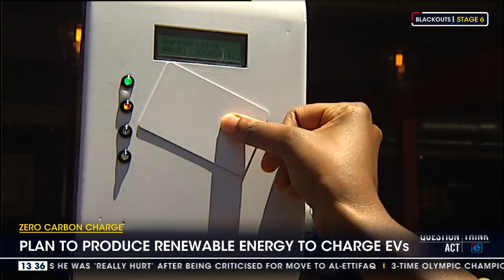Zero carbon charge | Plan to produce renewable energy to charge electric vehicles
Driving an electric car in South Africa does not help the environment as the energy used to charge it is not clean. But one local company is taking steps to change that. Zero Carbon Charge is working on producing 100-percent renewable energy to charge electric vehicles in South Africa. For more on how the company plans to achieve this feat, co-founder, Andries Malherbe joins eNCA's Masego Rahlaga via zoom from Stellenbosch. Courtesy of DStv403